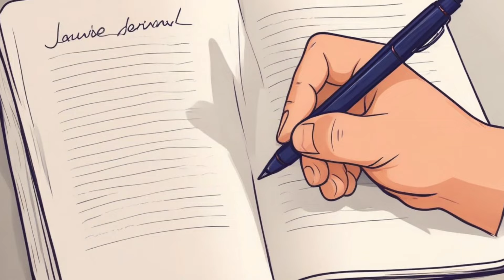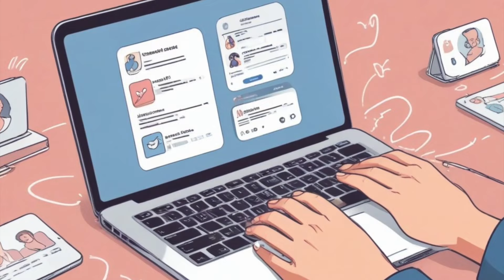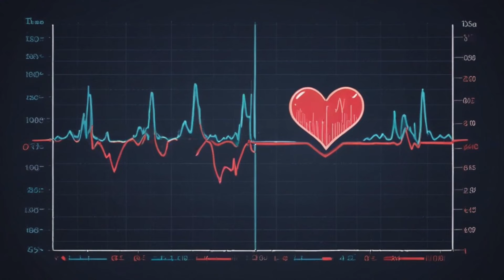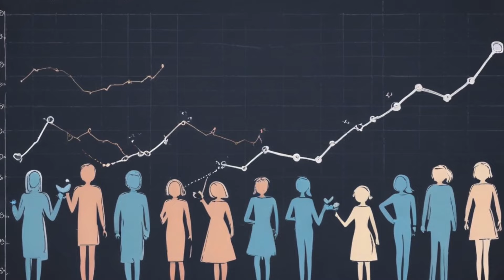7 Surprising Life Lessons from Centenarians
In this video, we explore the fascinating world of centenarians and the valuable life lessons we can learn from these individuals who have lived over 100 years. From their secrets to longevity to their pearls of wisdom on happiness and fulfillment, get ready to be inspired and motivated by these incredible individuals. Join us as we delve into the 7 surprising life lessons from centenarians that will change your perspective on aging and living a fulfilling life.

Don't miss out on this insightful and eye-opening journey into the world of those who have mastered the art of living a long and meaningful life. Discover the key takeaways that can help you lead a happier, healthier, and more fulfilling life starting today.

So sit back, relax, and get ready to be inspired by the wisdom of centenarians in this thought-provoking video.